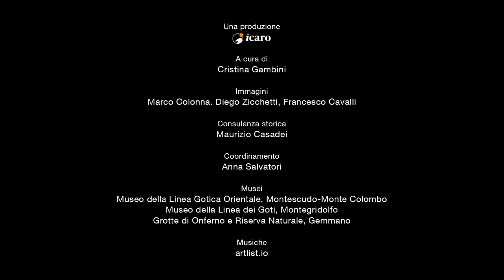Memorie dalla Linea Gotica Orientale - Promo reading 2021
La parola scritta, la parola ascoltata, la forza delle immagini, la suggestione delle musiche per valorizzare le memorie raccolte e pubblicate in diversi testi.
Per “Dare voce e immagine ai testi” sono stati realizzati quattro reading a partire dalle testimonianze raccolte nei libri a cura di Maurizio Casadei “Non passava mai! settembre 1944: il fronte di guerra a San Clemente” e “Settanta anni fa. La guerra a Monte Colombo”,  "Rosso: il fronte" di Silvana Cerruti e
“La linea dei Goti e la guerra”, edito dal Comune di Montegridolfo.

La pubblicazione di interviste a docenti universitari e delle relazioni di studiosi intervenuti al seminario per insegnanti del 2019,  approfondiscono le conoscenze storiche sugli eventi del 1944 in Italia e in Valconca.

Con l’obiettivo di perseguire l’internazionalizzazione e la valorizzazione del patrimonio esistente, sono stati  sottotitolati in inglese l’intervista a Cesare Finzi, ebreo scampato alle persecuzioni nascostosi, con la famiglia, a Mondaino, e il DVD “Rosso: il fronte”, a cura di Silvana Cerruti. Sono entrambi documenti di straordinaria valenza per riconoscere, studiare e consolidare quanto a noi giunto rispetto agli anni della Seconda Guerra Mondiale.